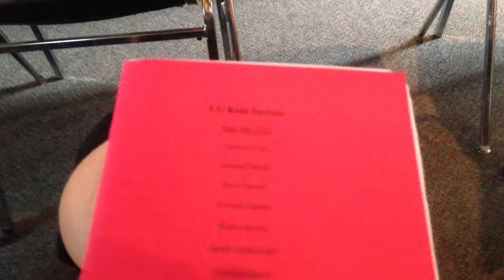UU Kids True Colors